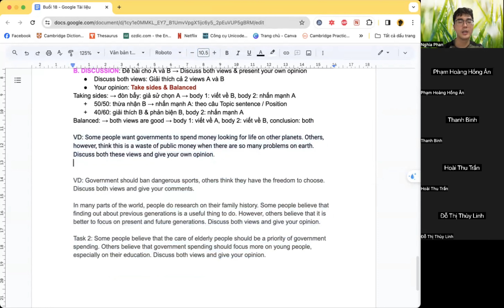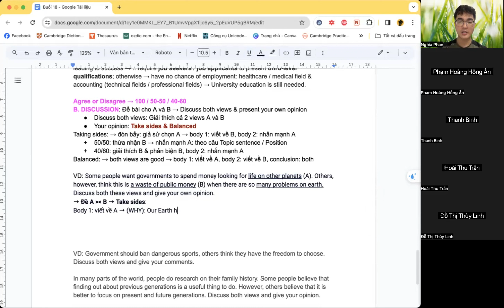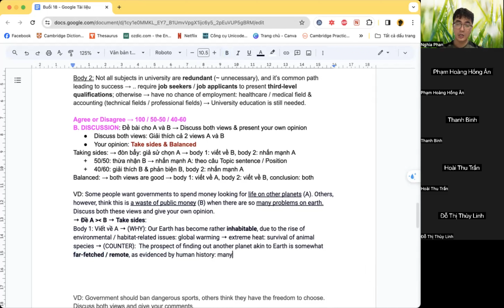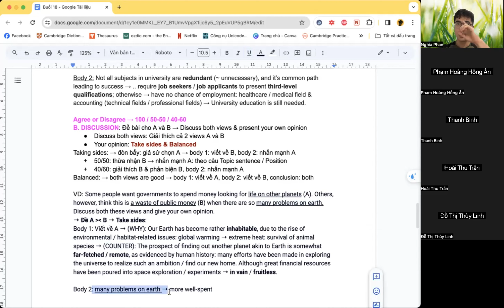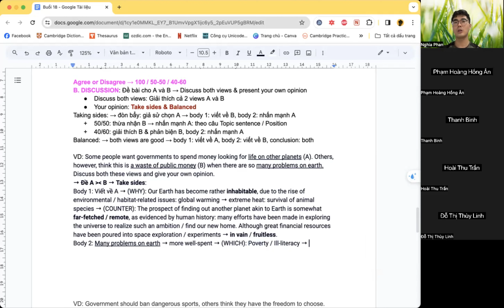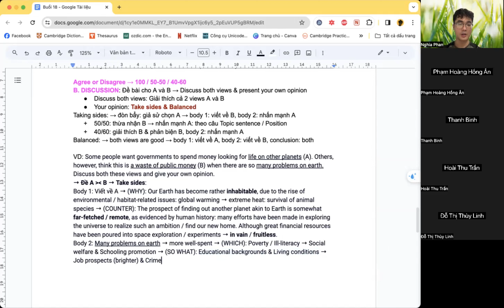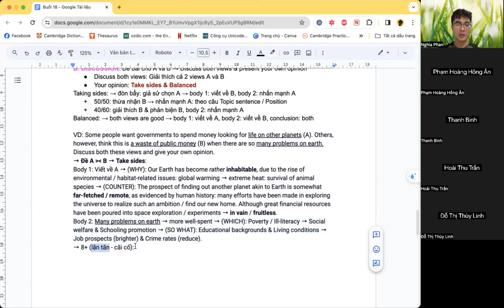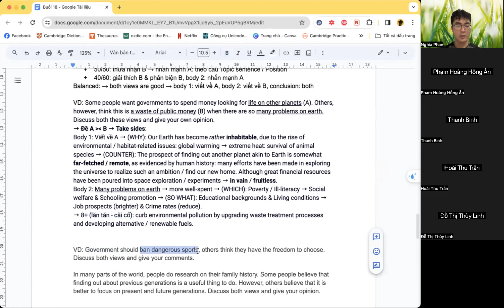HỌC THỬ: Cách tư duy Writing task 2 | IELTS Nghĩa Phan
Đây là phần học thử trực tiếp trích từ buổi học Writing của lớp Chuyên sâu IELTS B2 của mình. Các bạn thấy hữu ích nhớ cho mình 1 like & follow kênh nha. Với những bạn đang tìm lớp học IELTS Online hiệu quả hãy vào Fanpage và nhận tư vấn nhé ^^